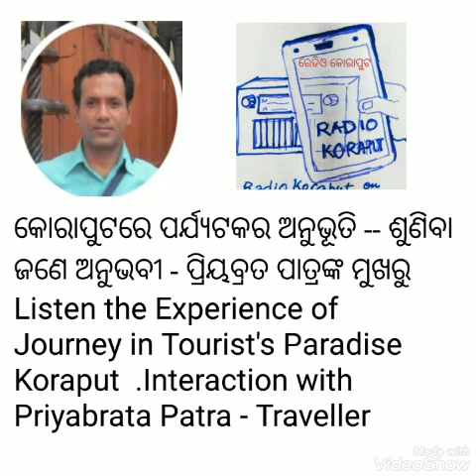Koraput Calls You !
Koraput carries a lot of significance for a tourist .Learn about more from Koraput with a click on this episode of Radio Koraput